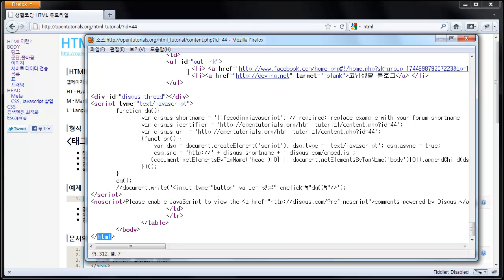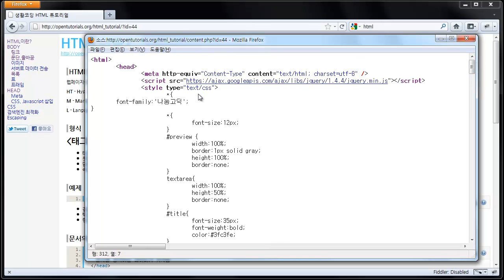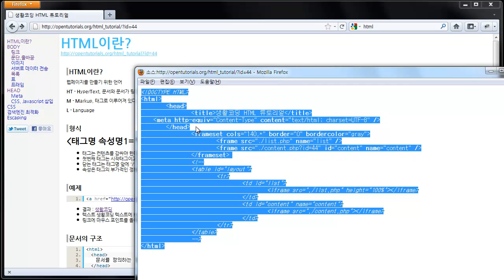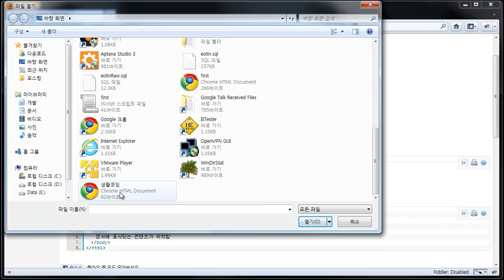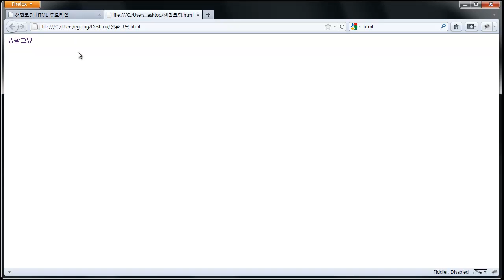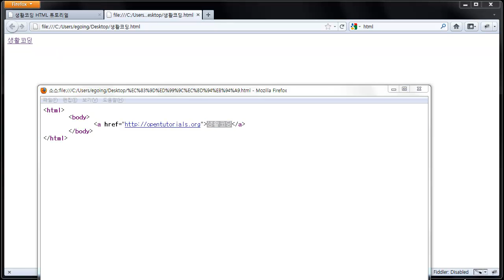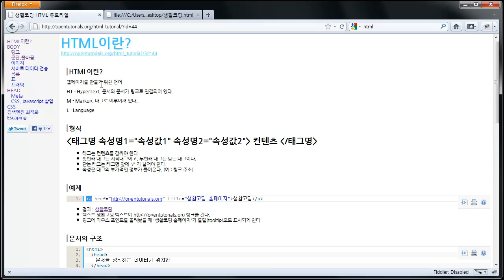생활코딩 HTML 1교시 - 정의